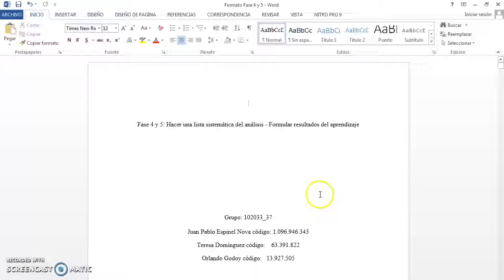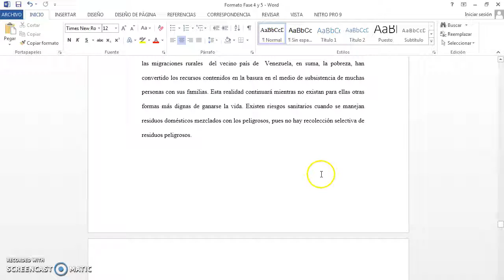TRABAJO FASE 4 Y 5..